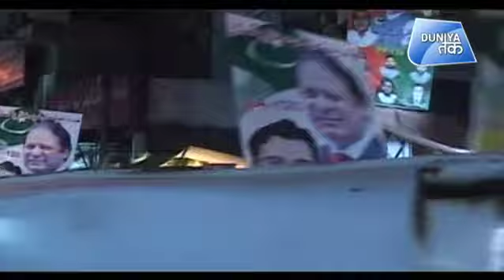किस बड़े संकट से घिर सकते हैं नवाज शरीफ ? | Duniya Tak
भ्रष्टाचार के मामले में 10 साल की सजा होने के  बाद ब्रिटेन से पाकिस्तान लौटे नवाज शरीफ जेल में अभी बंद हैं। चुनाव से पहले पाकिस्तान लौटकर पार्टी को मजबूत करना चाहा। लेकिन चुनाव में पार्टी दूसरे नम्बर पर रही। इससे बड़ा सवाल यही उठता है कि अब नवाज क्या क्या होगा?

Nawaz Sharif, who returned to Pakistan from Britain after being convicted for 10 years in corruption case, is still in jail. Before returning to Pakistan, he wanted to strengthen the party. But the party was at number two in the elections. The big question arises, What will happen now?